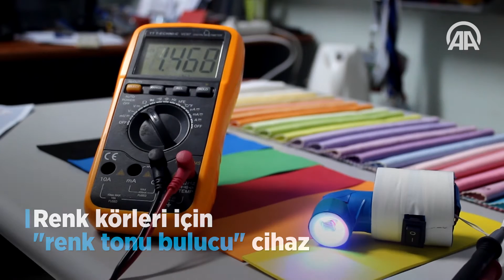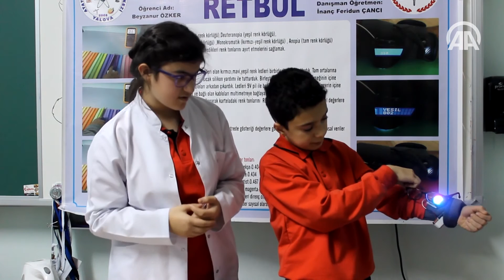Renk körleri için 'renk tonu bulucu' cihaz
Yalova'nın Çınarcık ilçesindeki Atatürk Bilim ve Sanat Merkezi fen bilimleri öğrencilerince hazırlanan "Renk körleri için renk tonu bulucu (RETBUL)" projesi, bu sorunu yaşayan kişilerin renkleri ayırt etmesini kolaylaştırdı.